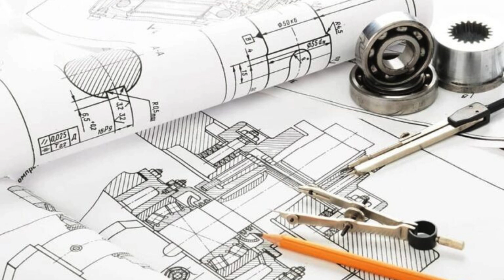Quantity survey training in Pune|cherry institute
"If you are looking for quality quantity survey training in the city of Pune, the Cherry Institute is the ideal choice. With their expertise and experience in the field, they offer comprehensive courses that equip individuals with the necessary skills and knowledge to excel in the profession. The institute is known for its commitment to providing top-notch training and ensuring that students are well-prepared for the challenges of the industry.
The quantity survey training program at Cherry Institute covers a wide range of topics, including cost estimation, project management, and contract administration. Students are introduced to various tools and techniques used in quantity surveying, and are given hands-on training to enhance their practical skills. The courses are designed to meet industry standards and are constantly updated to reflect the latest developments in the field.
One of the key advantages of choosing Cherry Institute for quantity survey training in Pune is their team of experienced faculty members. The instructors are industry experts who bring years of practical experience to the classroom. They not only impart theoretical knowledge but also share real-world examples and case studies, giving students a deeper understanding of the subject matter. The faculty members also provide mentorship and guidance throughout the duration of the course, ensuring that students receive personalized attention and support.
In addition to the comprehensive curriculum and experienced faculty, Cherry Institute also offers state-of-the-art infrastructure and facilities to enhance the learning experience. The institute has well-equipped classrooms, computer labs, and a library with a vast collection of reference materials. Students also have access to online resources and practice tests to further reinforce their learning. The institute also organizes guest lectures and industry visits to provide students with exposure to real-life projects and industry practices.
Upon completion of the quantity survey training program at Cherry Institute, students are equipped with the necessary skills and knowledge to pursue a successful career in the field. The institute has a strong placement cell that assists students in finding suitable job opportunities. Many graduates from Cherry Institute have gone on to work with top construction companies, real estate firms, and consulting firms both in India and abroad.
In conclusion, if you are looking for quantity survey training in Pune, the Cherry Institute is a reputable institution that offers comprehensive courses delivered by experienced faculty members. With their commitment to excellence and industry-focused curriculum, they provide students with the necessary skills and knowledge to excel in the field of quantity surveying." "Cherry Institute in Pune offers top-notch quantity survey training for aspiring professionals in the field. With a reputation for excellence, the institute provides comprehensive courses that equip students with the necessary skills and knowledge to excel in their careers. The quantity survey training program at Cherry Institute covers a wide range of topics, including cost estimation, project management, and contract administration. Students are exposed to real-life scenarios and practical exercises to enhance their understanding and application of the concepts taught.
At Cherry Institute, the quantity survey training program is designed to meet the industry's demands and standards. The curriculum is regularly updated to incorporate the latest trends and practices in the field, ensuring that students receive relevant and up-to-date education. The trainers at Cherry Institute are experienced professionals who bring their expertise and industry insights into the classroom. They provide personalized attention and guidance to each student, allowing them to develop their skills and excel in their chosen field.
One of the key advantages of pursuing quantity survey training at Cherry Institute is the hands-on experience provided to students. The institute has state-of-the-art facilities and resources that allow students to practice their skills in a realistic environment. From conducting site visits to using industry-standard software, students gain practical exposure that prepares them for the challenges of the profession. The institute also collaborates with leading companies in the construction industry, providing students with opportunities for internships and industry placements.

In conclusion, Cherry Institute in Pune offers high-quality quantity survey training that prepares students for successful careers in the field. With its comprehensive curriculum, experienced trainers, and hands-on approach, the institute provides a conducive learning environment for aspiring quantity surveyors. Graduates of Cherry Institute are well-prepared to meet the demands of the industry and contribute effectively to the field of construction management."